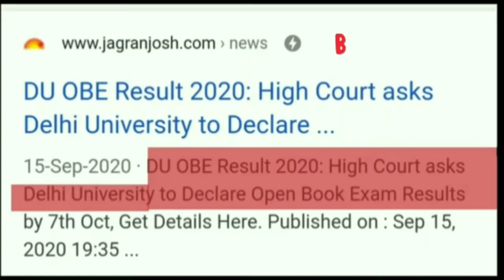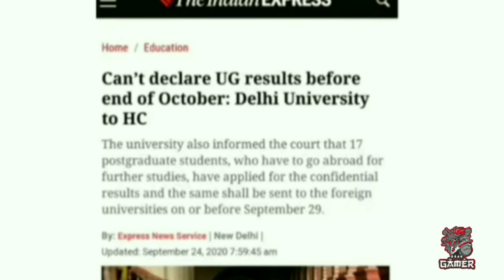DU SOL 2nd YEAR RESULT 2020 declare on oct. end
DU SOL RESULT 2020 DECLEARED ON OCT END.

Telegram I'd - DÃRK GÄMÊR
WHICH VIDEO U WANT

Snapchat I'd -
Add me on Snapchat! Username: dark_l3242